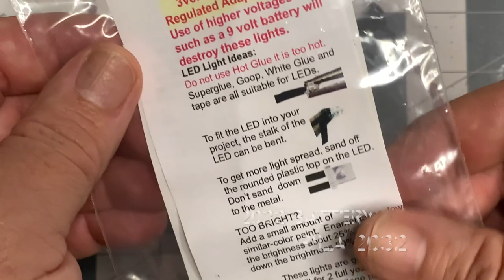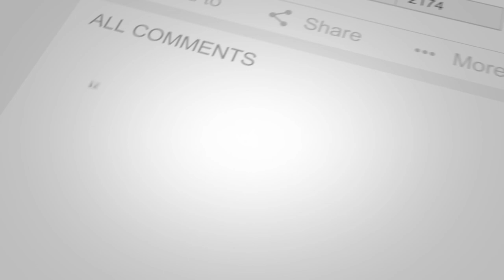MCFARLANE 66 BATMOBILE CUSTOM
2-photography

If you grew up in the 70's you remember this car. Mcfarlane has given us an an affordable vehicle to customize. It splits open like a clam shell, given lots of room to insert lights and a battery.

All components are from Evandesigns.com

There are 11 screw holding the vehicle . Two screws are hidden behind the from tires, so you need to remove the tires.

1-Make a silicone mold of the front headlamp grill. Dry brush the grill back on to the resin cast.

2-Custom out the from headlamp grill and turn signals

3- Custom make a headlamp out of uv resin and glue the LED to rear, paint the rear to cover light spill

4-Fill the cavity of the turn signal with orange resin and then place a casting of the texture over it. Drill from behind to insert the LED and hold in place using uv resin

5- drill the exhaust and pass the sequence lights one at time and glue down one at a time using uv resin

6 - cover the light with diffuser

7- wire the from and rear harness to the touch sensor going the LEDs
use a quick connect

8- wire the AAA holder to the touch sensor power side.

9- drill a hole for the touch sensor discs to sit in

Amazon - resin kit

CHAPTERS

00:21 PARTS LIST
01:06 DISASSEMBLE
03:20 BATTERY AND LEDS
04:48 HEADLAMPS
10:37 WIRING
13:17 EXHAUST
14:53 WIRING
16:35 PARTS LIST
17:14 FINAL VIEW

Ink Drop Customs